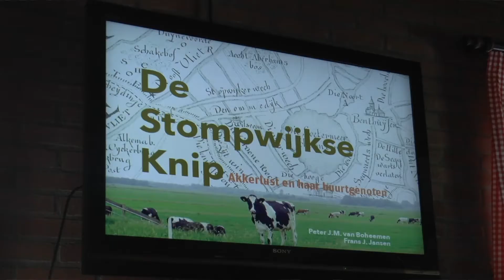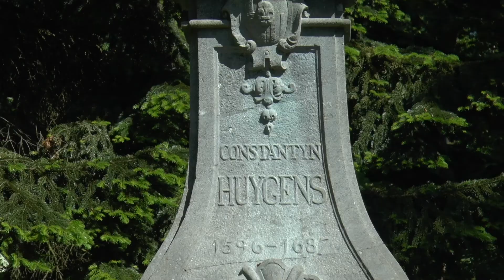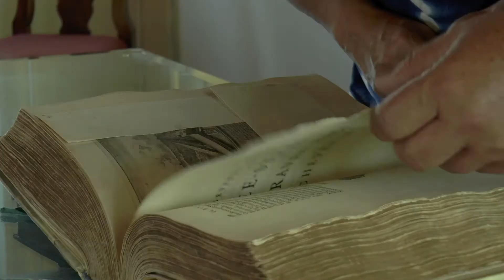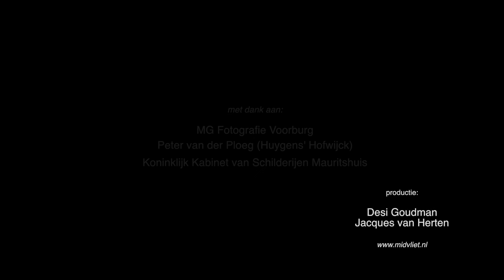In de voetsporen van Constantijn Huygens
"In de voetsporen van Constantijn Huygens", is het vijfde deel van de serie "Erfgoed van de maand". In dit mei-item kijken we vooral naar de relatie met 's-Gravenhage van de bouwer en de bewoner van Buitengoed Hofwijck in Voorburg.